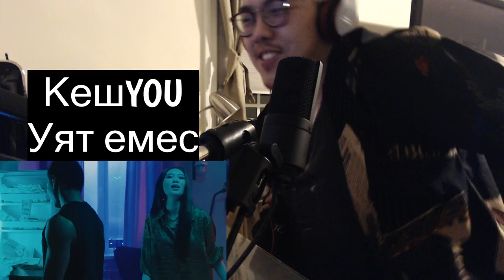КешYOU - Уят емес MV Reaction 「TMF (AAA)」